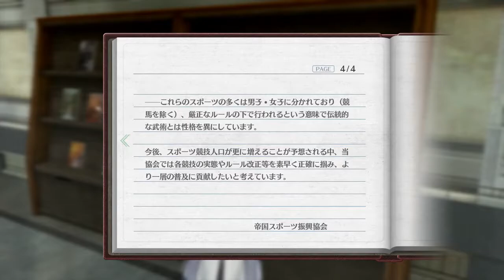Sen no Kiseki 3 'Chapter 3 Begin' Part 45 Playthrough [JP]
Chapter 3 Begin, with Jusis, Sara and Arianrhod.
 Ash and Musee transfer to Rean Class.
 2 Old Thors student come to the 2nd Branch.